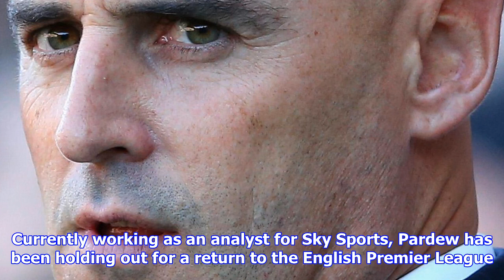Alan pardew emerges as shock contender for rangers job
Alan Pardew looks to be a shock contender for the vacant post at Rangers The Scottish giants are seeking a replacement for the axed Pedro Caixinha Former Newcastle boss Pardew turned down an opportunity with Dynamo KievBy Stephen Mcgowan For The Scottish Daily Mail Published 1932 EDT, 29 October 2017 Updated 1934 EDT, 29 October 2017 Alan Pardew has emerged as a contender for the vacant manager’s post at Rangers. Out of work since leaving Crystal Palace last December, the former Newcastle boss has turned down an opportunity to move to Ukraine with Dynamo Kiev. Currently working as an analyst for Sky Sports, Pardew has been holding out for a return to the English Premier League. Alan Pardew has emerged as a contender for the vacant manager’s post at RangersSportsmail understands, however, that there has been tentative contact between the 56yearold’s representatives and Rangers since Pedro Caixinha’s sacking last week. Aberdeen manager Derek McInnes remains first choice for the job despi...